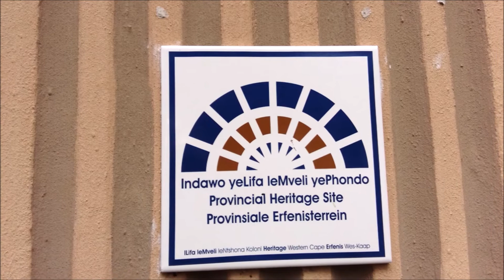SKYLIMIT ProjMan TCM S2E8 Moegamat MG Gallant VOICE CLIP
BRAND NEW | Season 2: Episode 8 | Moegamat (MG) Gallant | The Cape Malay “Jawwap” a division of SKYLIMIT ProjMan (PTY) Ltd “Because Little Things Matter”

He has earned a special place in the hearts of many & we are excited to honour & celebrate 30 years as Mu’athin at Al-Jaamiah Mosque, in Stegman Road, Claremont.
MG is grateful to everyone who has been a part of his journey. He reflects on reaching this historic milestone & shares the most memorable stories accumulated over the years, growing up in a vibrant home of Yorkshire Road in Lansdowne.

PART ONE:
PART TWO:
FULL EPISODE:

You have been “Cape-M’laid”
The raw and untold stories depicted here were inspired by our Galant and Diedericks Families, formerly from Claremont and District Six in Cape Town, SOUTH AFRICA;
by our self-published and best seller book: Imam Haron’s BILAL ”Let them hear, let them listen!” (where we have encapsulated our father's memories of the 1960s, Hajji Abduraghmaan 'Pinkie' Galant, a student of the Anti-apartheid icon, the late Imam Abdullah Haron who was incarcerated for 123 days without charge and in isolation, he was brutally tortured and killed in September of 1969, written in true Cape Malay style, by Fatima Galant Abrahams, with supporting footnotes and a glossary to better explain to the reader);
as well as by our Madrassatu-Sobiereen,
our Pinkie’s CHOW Community Food Drives,
our rich culture, history, and traditions preserved by our forefathers.
Despite everything they have gone through in the past, a joyous spirit remains.
To purchase any of our books or donate to our ongoing Pinkie’s CHOW Community Food Drives or Madrassatu-Sobiereen, visit our
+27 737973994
*IMPORTANT* This channel does not have any kind of relationship or association with the YouTube brand or any other social media or their products. It does not represent their interests, nor have any connection with their activities. The same goes for our Interviewee, their views or opinions expressed do not necessarily reflect those of our content creators and production team, therefore, any disrespectful comments on any of our content or on any of our social platforms will not be entertained & you could be removed or blocked from having future engagements based at the discretion of the management team. Copyright Disclaimer Under Section 107 of the Copyright Act 1976, allowance is made for "fair use" for the purposes of research on a life journey of the interviewee or could be, in addition, such as criticism, comment, news reporting, teaching, scholarship, or preserving of a culture. The commentary/editing style is unique and adds value by putting it into a vernacular, making it original which transforms the work different for each video. If any of the pictures or clips are yours and you would like them removed, please get in touch with the interviewee personally with your request who has supplied everything to form part of his/her life journey episode and if granted the interviewee will get in touch with us to notify us and we will gladly take it down.